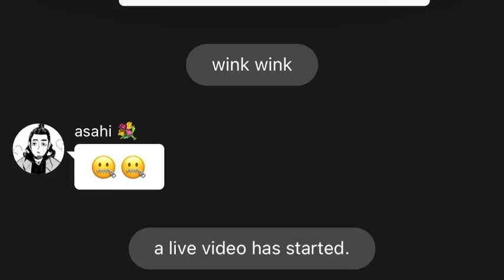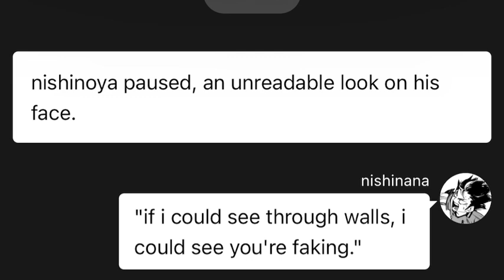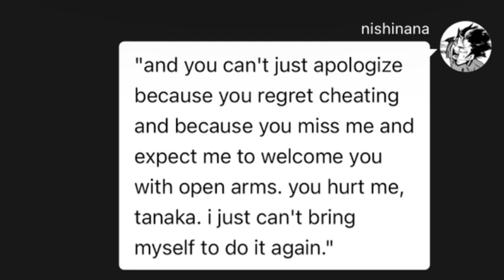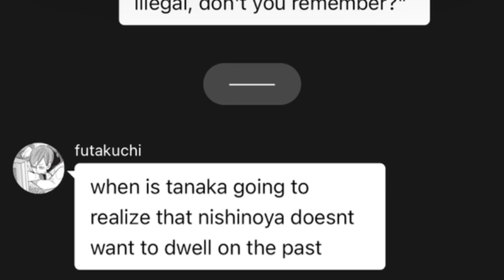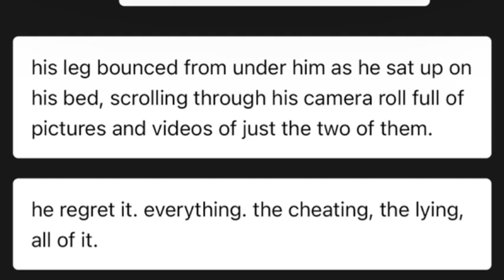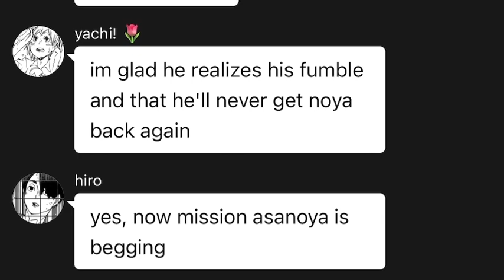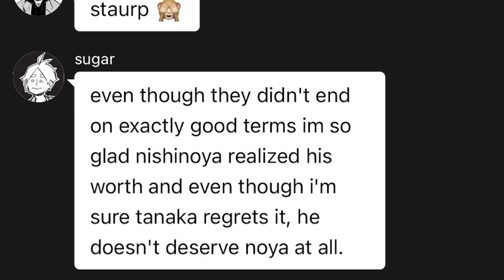IVY — nishinoya angst pt3 // haikyuu texts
i feel like im dying